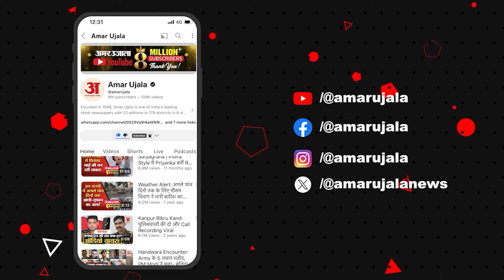Blackbuck Case: 'Lawrence Bishnoi आहत..Salman Khan माफी मांगें', बिश्नोई महासभा ने कर दी बड़ी मांग